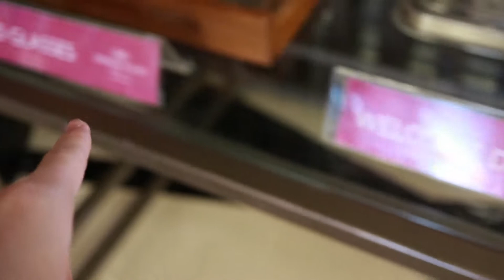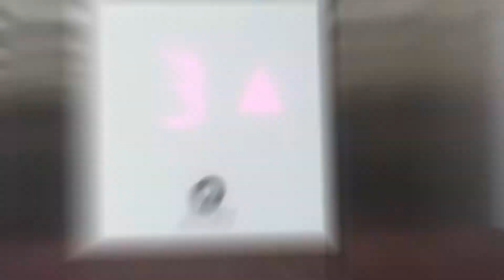[REVIEW] Crowne Plaza Bandung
Kemarin sudah mencoba hotel di pegunungan, lalu lanjut ke hotel di dalam mall. Sekarang saatnya kita mencoba hotel beneran! Maksudnya 'beneran', artinya hotel kelas atas ya guys! Hotel dengan fasilitas lengkap!

Kira-kira gimana ya Crown Plaza ini? Apakah cukup memuaskan dan seusai harga, atau tidak? Simak video kita sampai habis!

Welcome to Chang Studios! We make videos about music
parodies, vlogs, reviews, unboxing and many more! You can also comment in the box below to keep us updated about the video you want us to make next. Until next time, let’s be changers!

Selamat datang di Chang Studios! Kita membuat video parodi musik, vlog, review, unboxing dan masih banyak lagi! Comment juga di box yang dibawah agar kita tahu apa yang kalian mau kita buat untuk ke depannya. Salam Changerz, let’s be changers!

For movie reviews, go follow our Instagram account (Untuk review film follow akun Instagram kita):